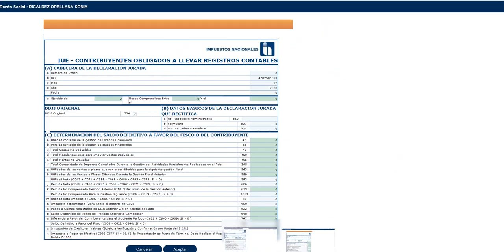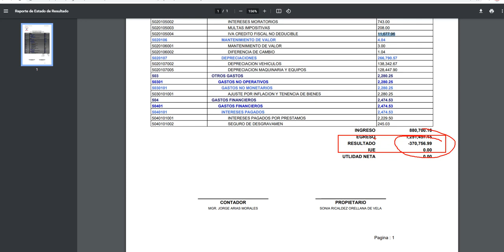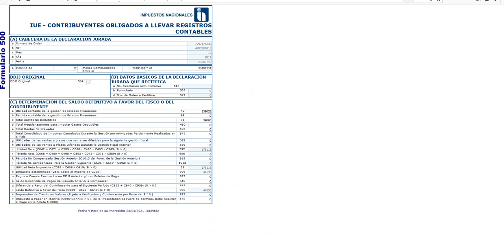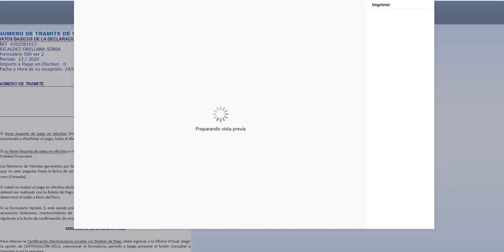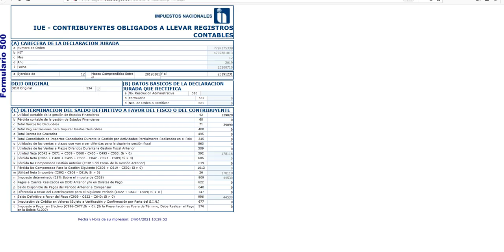Gastos no deducibles, llenado del Formulario 500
Al momento de declarar el formulario 500 tienes que analizar si la empresa tuvo en la gestión gastos no deducibles, de ser así, te explicamos el llenado.
EICAP: Calidad e Innovación en Enseñanza.